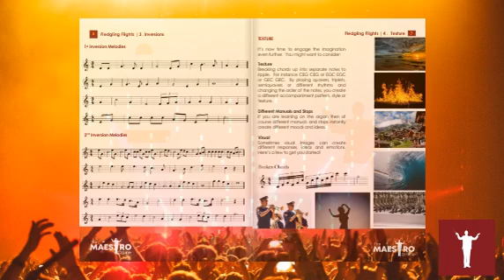Sietze 1 Ground Zero to Variations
What, a trio texture in a few weeks, no dots, from ground zero?  You have to be kiddin' me!  The guest celebrity Sietze De Vries Organ Method - Exclusive

Course 1. Taking Your 1st Flight (I-IV-V, Theme & Variations)
Sietze starts with one chord, C Major (and its inversions), then adds a melody that everyone knows, Twinkle Twinkle.

Learn the I-IV-V chords and harmonise a melody with only one hand.

Move the melody into the tenor and bass.

Add different motifs and patterns within chords to create more varied textures.

You will now have your own set of theme and variations.

Laying the Foundations

One Note

One Chord: The Triad

Inversions

Texture: Broken Chords, Fanfares, Different Manuals

 I-IV-V Chords

The Theme

Complete the Song, Play by Ear!

One Hand Harmony

Twinkle RH Harmony, LH Bass

Transposition (Different Keys)

The Variations

 Variation 1: Triple Ripples

Variation 2: Semiquaver Toccata

Variation 3: Put Your Foot Down

Variation 4: LH takes the Melody

Variation 5: Pedal Solo, 2’

Variation 6: Walk the Bass

Variation 6b: Where Ya Walkin’ To

Variation 7: Change that Metre!

Bonus Material to Explore